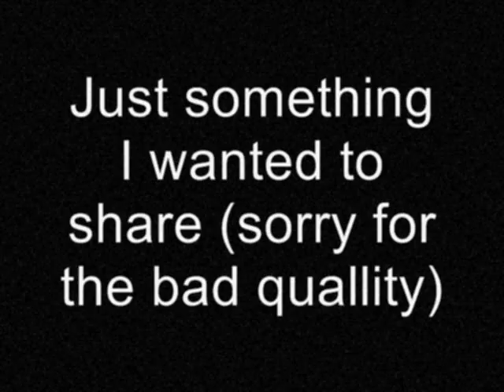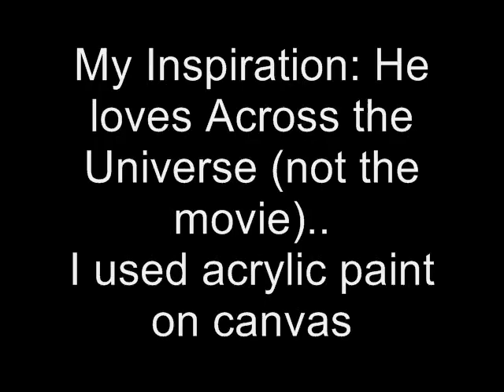Eric's 22nd B-day Surprise